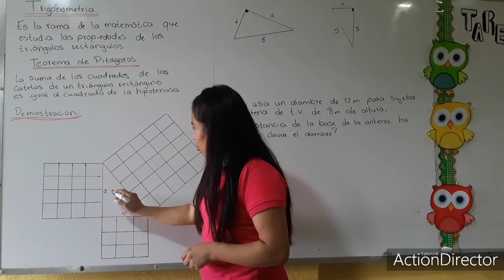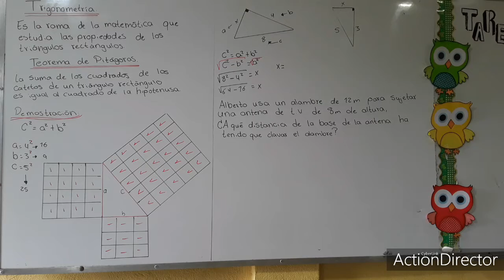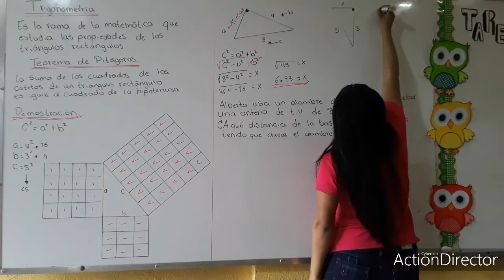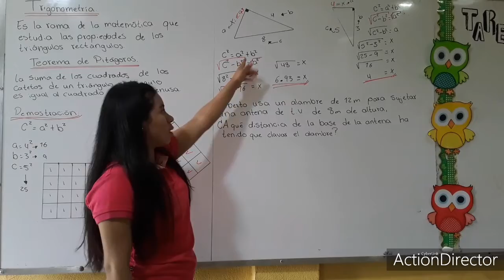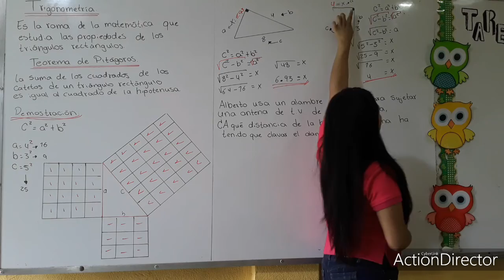TRIGONOMETRÍA: TEOREMA DE PITÁGORAS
Trigonometría.